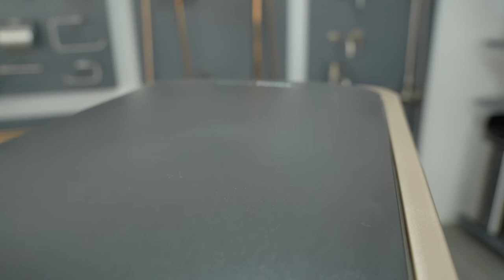Find out why Daniel says that his bin is clever.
In this feature, Lara Lewis, Operations Manger
of Bridgepoint explains the advantages of having a bin with sensors. Find out more from this
link.